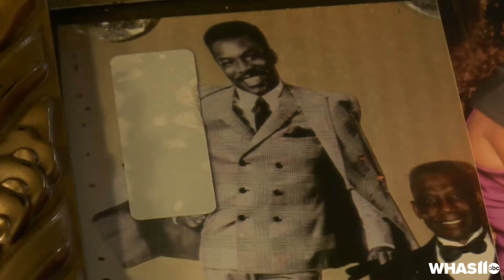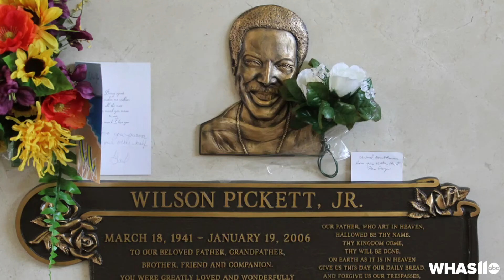Music legend Wilson Pickett's family remembers late soul singer's ties and love for Louisville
It’s been 15 years since Wilson Pickett, one of the leading architects of soul music, was laid to rest.

Pickett, a Rock and Roll Hall of Famer, enchanted audiences with his ferocious brand of soul with chart-toppers such as “Land of 1000 Dances”, “Mustang Sally”, “Funky Broadway” and “In the Midnight Hour.”

The Prattville, Alabama native started his musical roots in gospel before hitting it big. It was the choice of music at his childhood home that all his family members enjoyed singing.

“Everybody in Pickett’s family can sing,” his sister Emily “Jeannie” Rochelle recalled. “He was a great gospel singer too. He’s the only one that the good lord blessed with it. You hear me? He was blessed to do what he was doing – what he did while he was living.”

Rochelle, nestled in her cozy Louisville home with her eldest son and two of her great-grandchildren nearby, recalled various moments throughout her famous brother’s career.